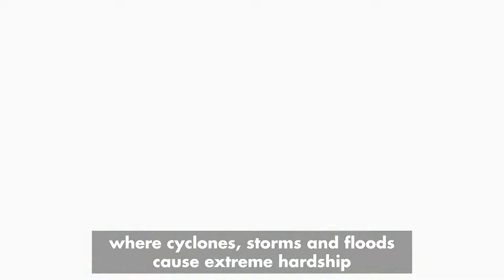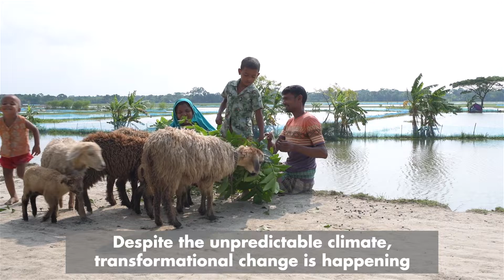What is so interesting about climate adaptation in Bangladesh?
Cyclones storms and floods have made life extremely difficult for many. One woman has seen her home destroyed 11 times. Using innovative growing techniques, families in Bangladesh are learning to adapt.